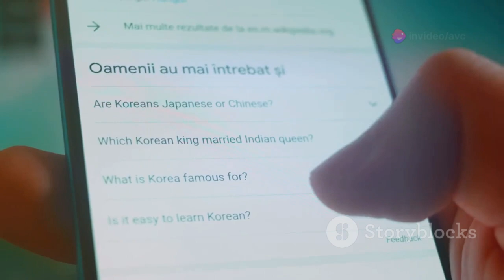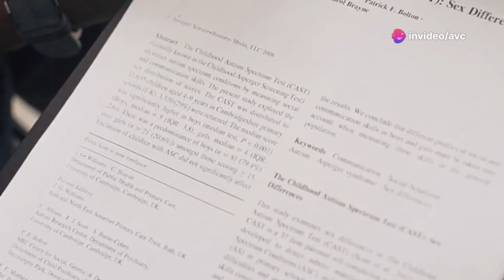A.I. Reads Square's Community Post 19: He's a Merch Man